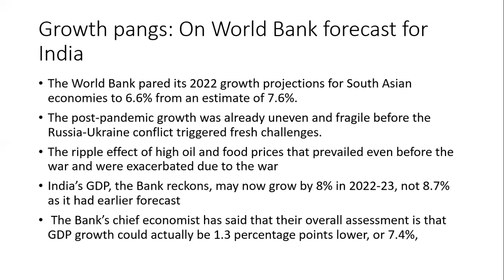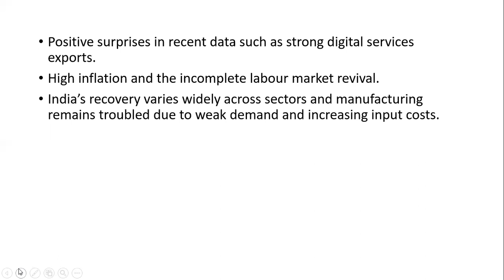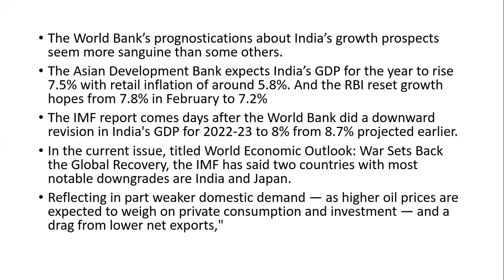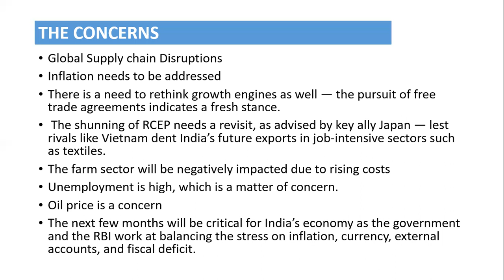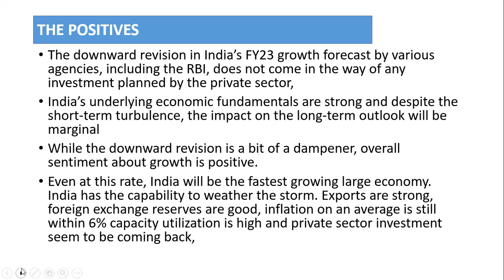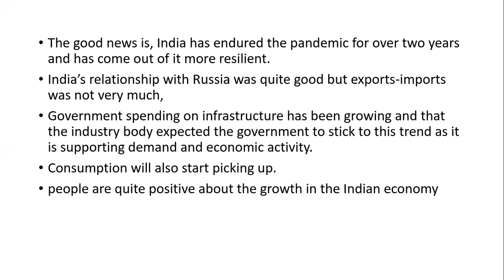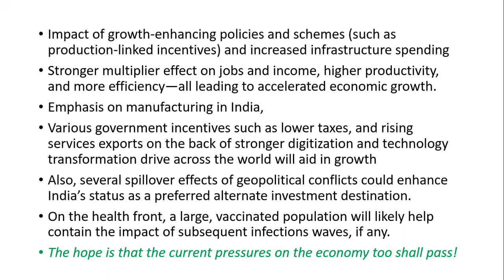News and Editorial Analysis | The Hindu | India's Growth Projection By The World Bank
👉Download the Arun Sharma Academy App and get access to curated courses and content from your favorite teachers